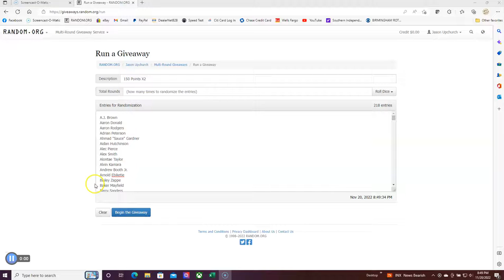Points Random - 11/20/22 - eBay - 2022 Panini Select Draft Picks Football Full Case Player Break